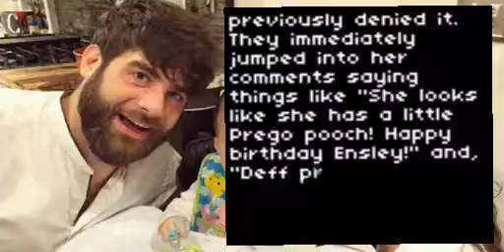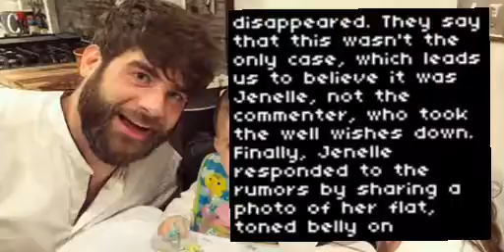'Teen Mom 2' Star Jenelle Evans Sparks Pregnancy Rumors Again With Her Latest Snap